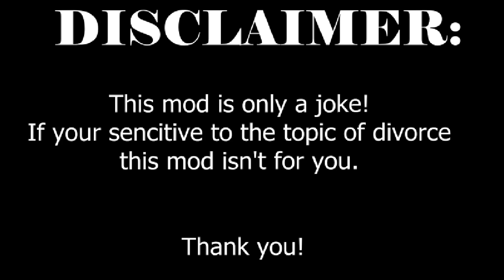Friday Night Divorcin' - Friday Night Funkin' Mods [Hard Difficulty]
Warning:
While the editing, and the mod played in this video were a joke, the topic of divorce may be uncomfortable for some people. If this video makes you feel uncomfortable at any point, this video may not be for you.

Mods:
Friday Night Divorcin' FULL WEEK-
(Mod Submitted by JayJay7. The rest of the dev team is listed on the mod page. Please go show all of these people and the mod support!)

(Mod Submitted by TheRealJacket)

Chapters:
I don't think I need any for this vid lol.